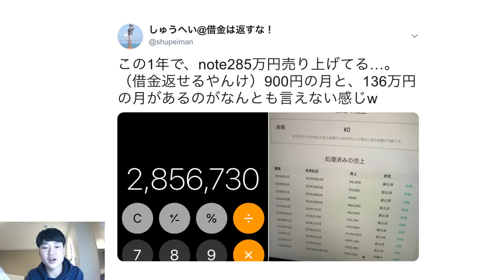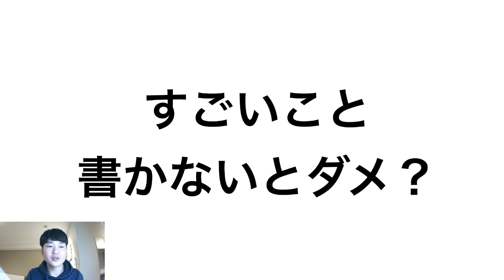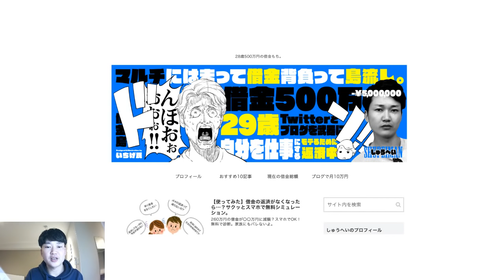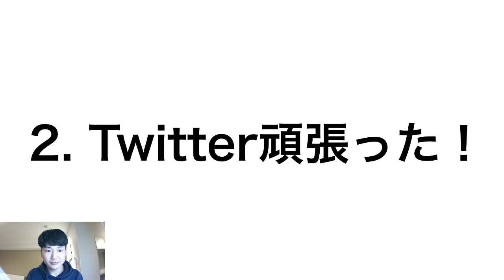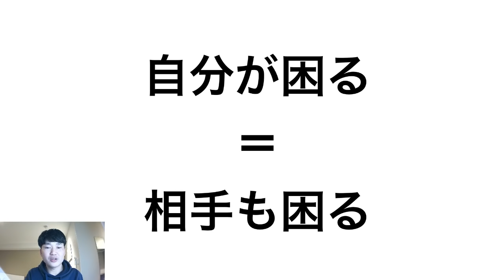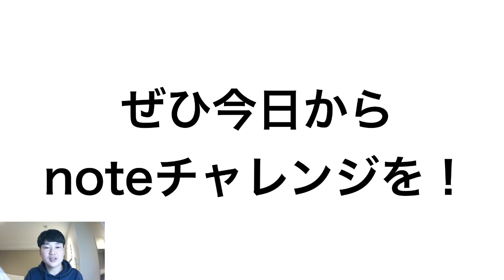素人がnoteで285万円稼ぐまでにしたことまとめ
月間利用者2,000万人のnoteというメディアプラットフォームオススメです。

SNS感覚でブログが開設可能。無料記事、有料記事、マガジンなど幅広いコンテンツに対応しています。

書くことが苦手という人はこちらの記事もあわせてどうぞ。

【読まれないを解決】文章力をあげる3つのコツ

▼Twitter始めたい方はこちらの無料noteをチェック▼

フォロワー0からのTwitter運営【チェックリスト22選】

ラジオ感覚で聴ける動画なので、スキマ時間や家事をしながら聞いてもらったら嬉しいです。

【SNS講座】

【ブログ講座】

まだ間に合う！初心者がブログで月10万円稼ぐまでにしたことまとめ【初級編】

260名以上が参加しているオンラインサロンをやっています。小銭から稼ぐチカラをつけたい人はどうぞ。

【耳インプットにおすすめ】
自分の仕組みで稼ぐラジオ